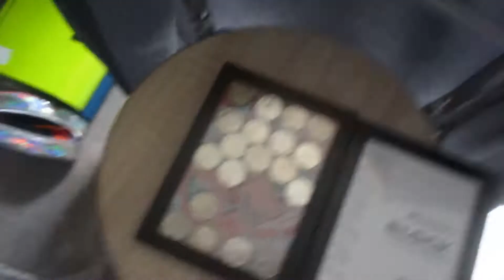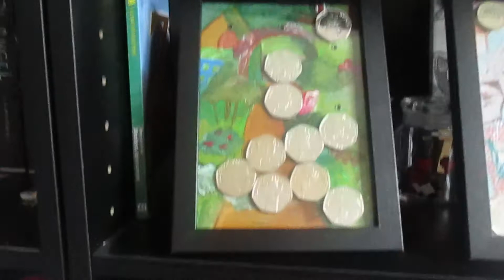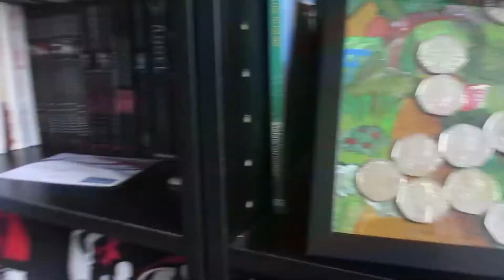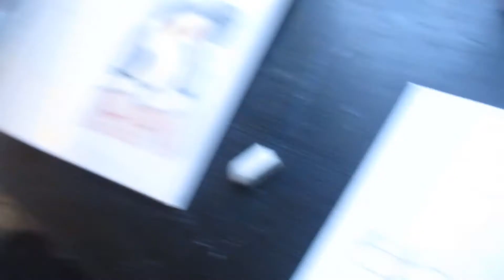Feeling Creative - Week 4 Vlog